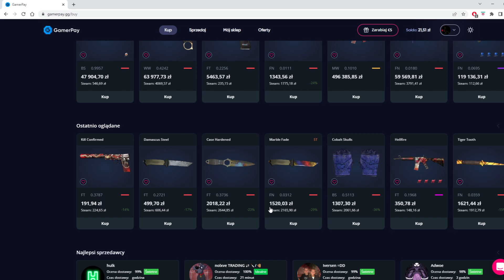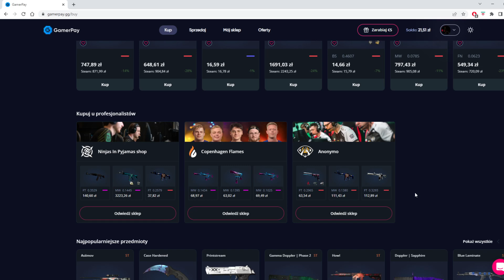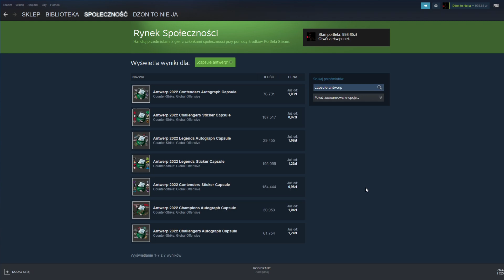Antwerp sprzedać czy trzymać?